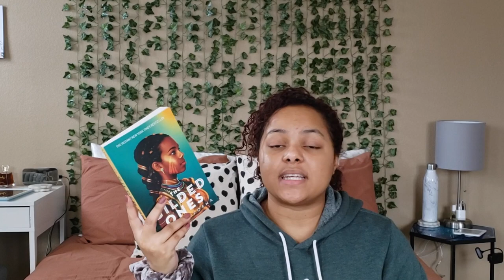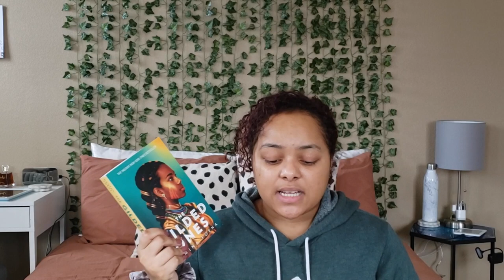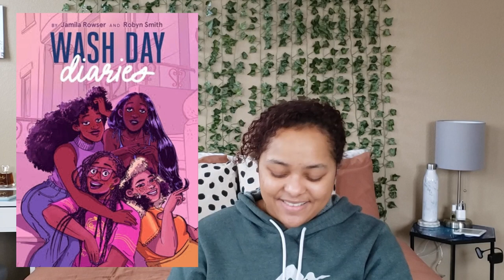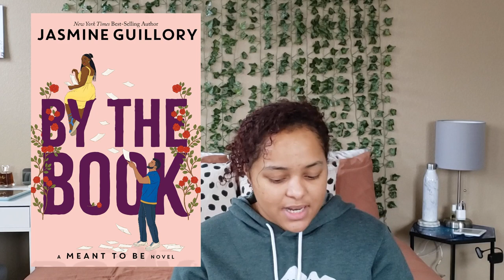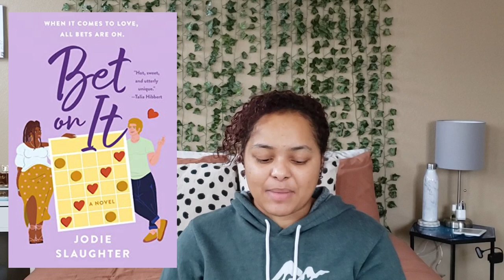30+ books by black authors that are on my tbr | fantasy, romance, ya, & fiction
Welcome back to the channel, hope you enjoy these recs/tbr and see some options for you to help you read more diverse. Give anymore recs in the comments, and the google sheet :)

timestamps
0:00 Intro
1:04 YA Fantasy
5:35 Fantasy
7:00 Fiction
8:41 YA Romance
9:57 Romance
14:48 Outro

FAQs
How old are you?